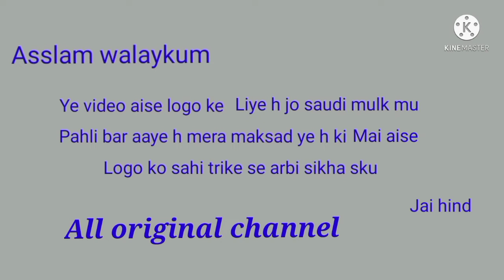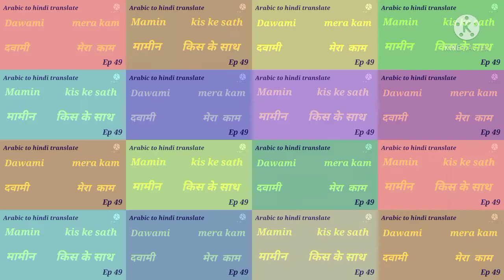Arabic to hindi translate अरबी सीेखे सबसे तेज Full guide in arabic episode 49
इस विडियो मे मैने बहोत ही आसान तरीके से अरबी सिखाने की कोशिस की है और अगर आप मेरे विडियो के सारे इपिसोड देखते रहेगे तो आप को अरबी मे बात चीत करने मे आसानी हो जायेगी All original channel